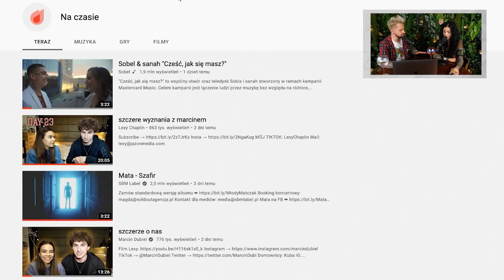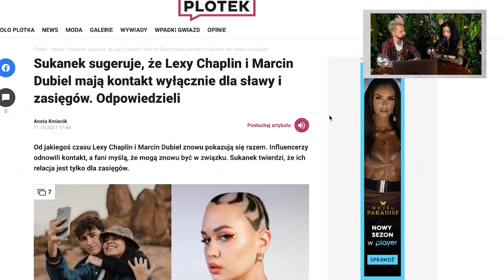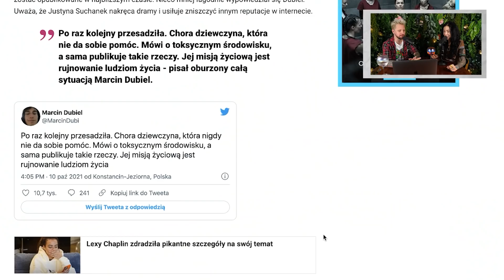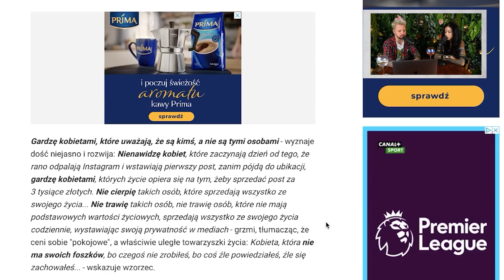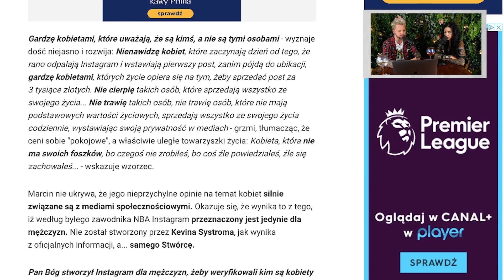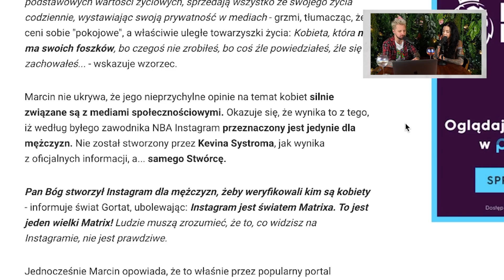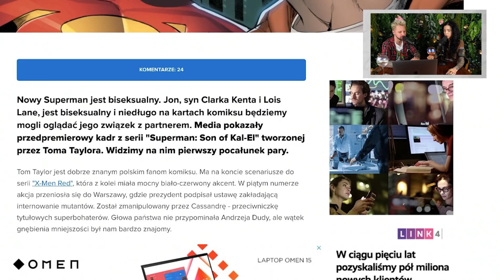Lexy, Dubiel, Kamerzysta i Gortat - PAPIERKI #3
Dzień dobry Kochani, dzisiaj 5 tematów wlatuje na tapet - Lexy z Dubielem, Sukanek, wyjście z aresztu Kamerzysty, słowa Marcina Gortata o kobietach z instagrama i biseksualny Superman. Polecamy się!

PAPIERKI KAŻDY PIĄTEK GODZ 15:00

PONIEDZIAŁEK 16:00 CO TYDZIEŃ ODCINEK

Montaż: Lolo